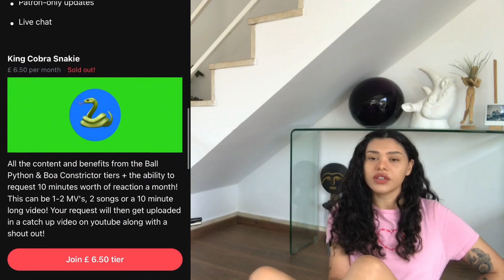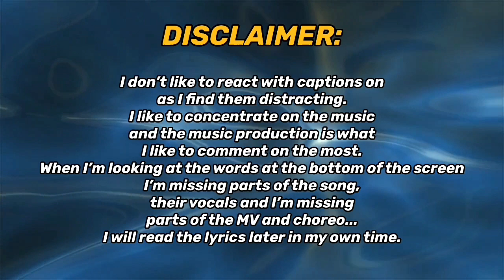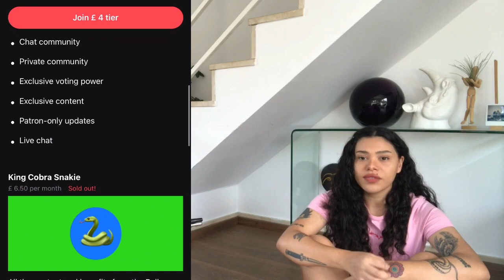DRIPPIN (드리핀) 'The One' MV | REACTION!!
REACTING TO [M/V] 'The One' 드리핀(DRIPPIN) FOR THE FIRST TIME!!